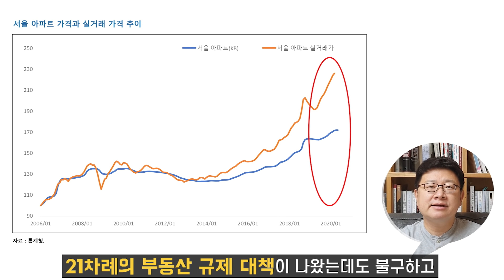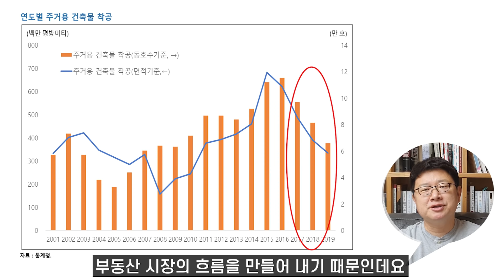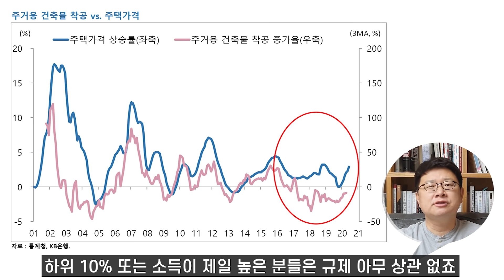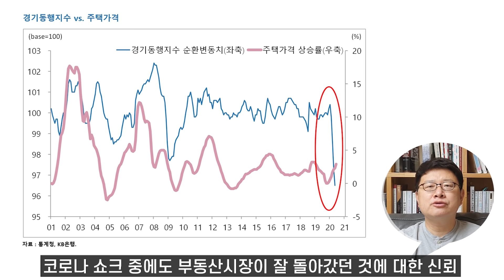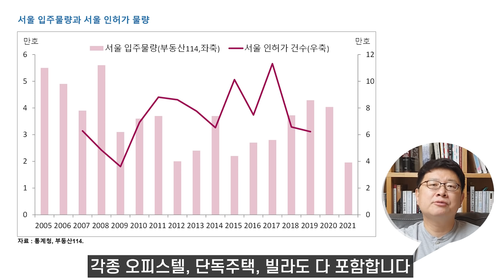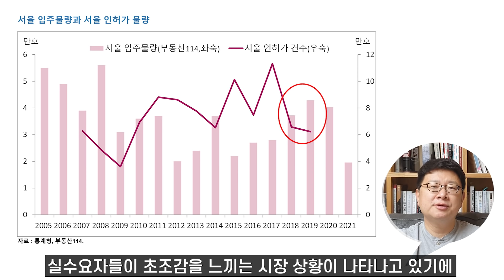정부만 모르는 서울 아파트 '폭등' 이유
22번째 부동산 대책이 곧 발표된다고 하네요. 이번에 어떤 대책이 담길지는 모르겠습니다만, 공급에 대한 고려가 없다면 오히려 시장을 자극하지 않을까 걱정됩니다.

부동산시장에 '공급' 요인이 왜 그렇게 중요한 영향을 미치는지.. 오늘 동영상을 보시면 이해가 되리라 생각됩니다.